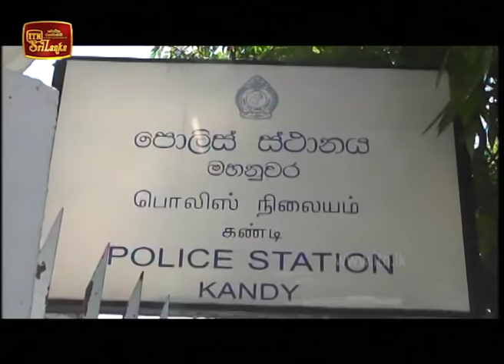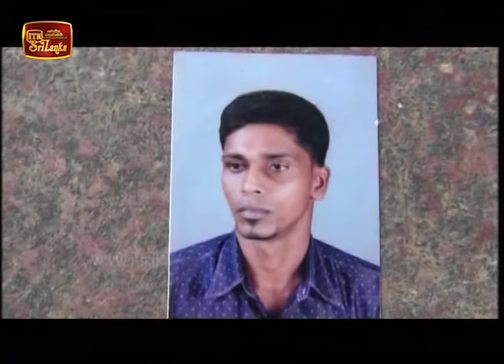ITN News 2018-12-10 | 12.00 PM